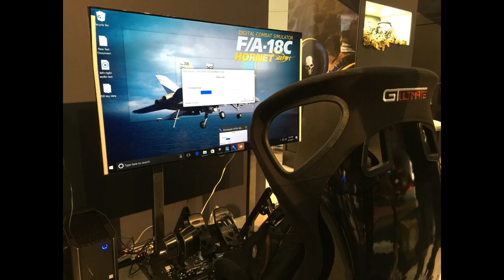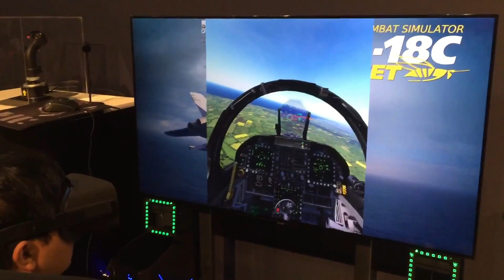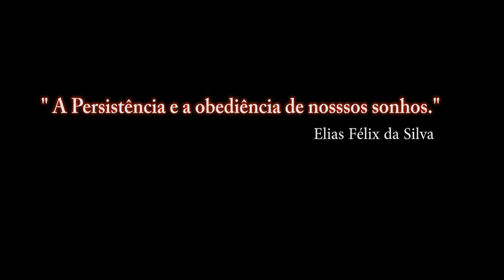E3 2017_DCS:F/A-18C HORNET_ VÍDEO 3